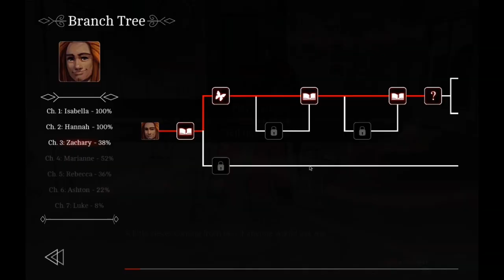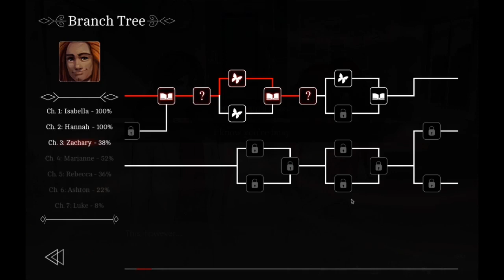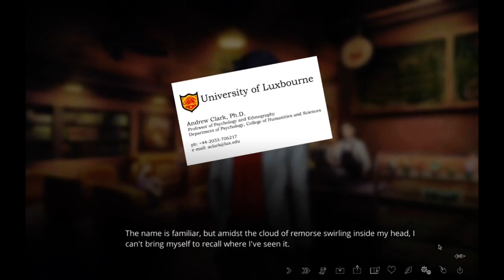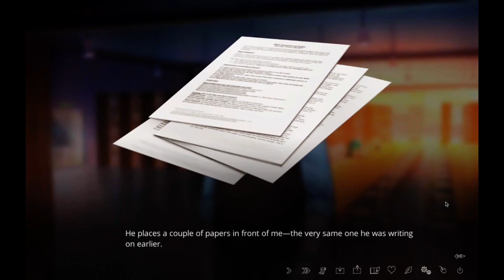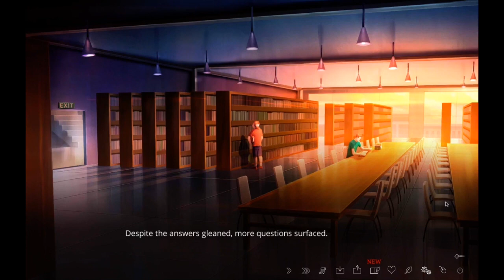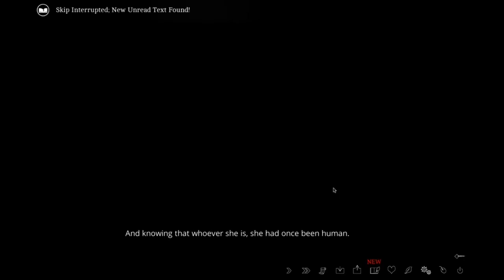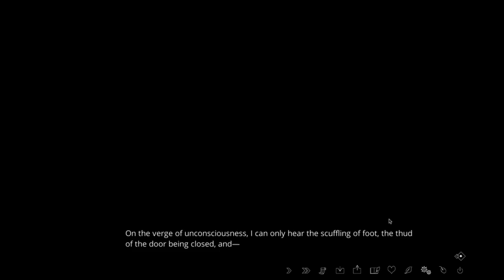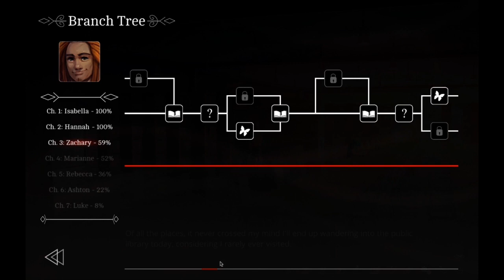Let's Play: The Letter Part 26: [NO ONE WANTS HELP]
We're back in Zachary's chapter now! We start off by going through some of the more. undesirable choices he could make that includes trying to get help (unsuccessfully) and offering help (also unsuccessfully). In the end, we're left in a less than ideal situation that actually (not so surprisingly) gets us killed.